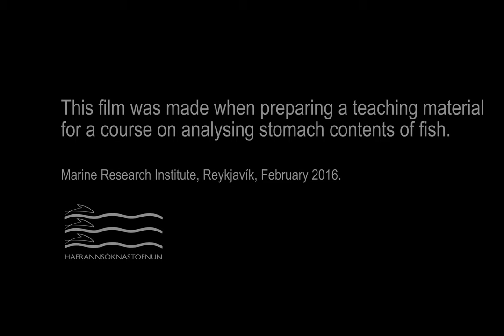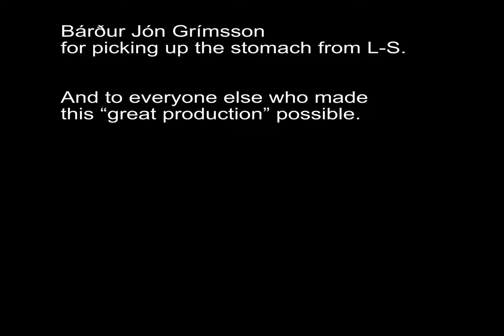Extra short film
This is a short film about the feeding habits of haddock. It is a common belief that the haddock is a scavenger. Is this true?